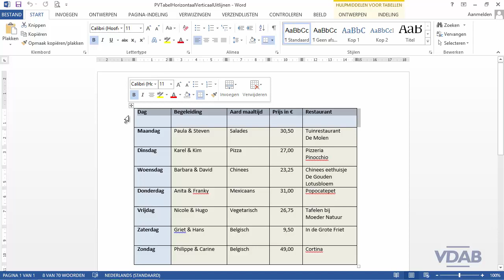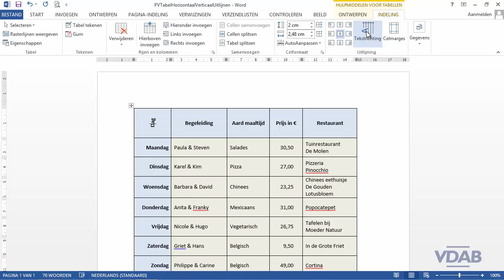Word2013 - 10.7-CellenHorizontaalVerticaalUitlijnen2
Word 2013 Cellen Horizontaal of Verticaal Uitlijnen